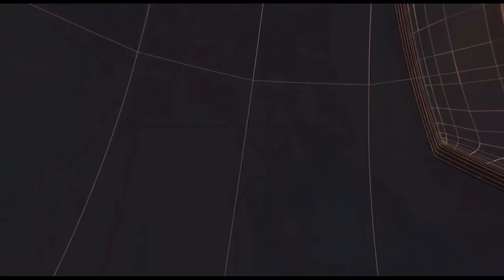यूपी- भागवत कथा श्रवण से होता है, पुण्य प्रकाश अर्जित - डॉ राघवाचार्य II TODAY24 NEWS CHANNEL II